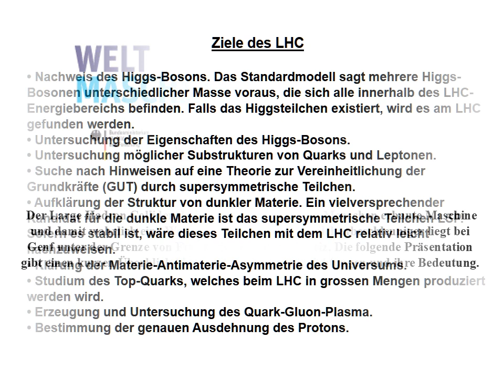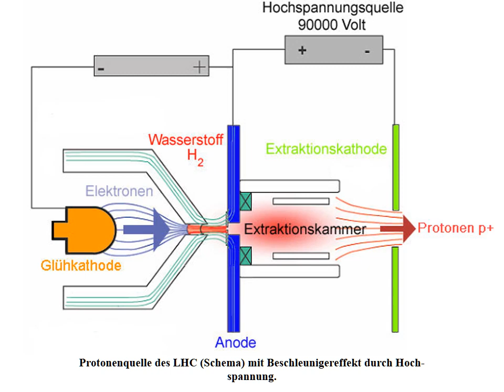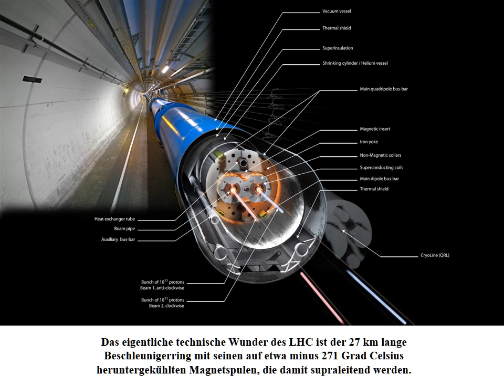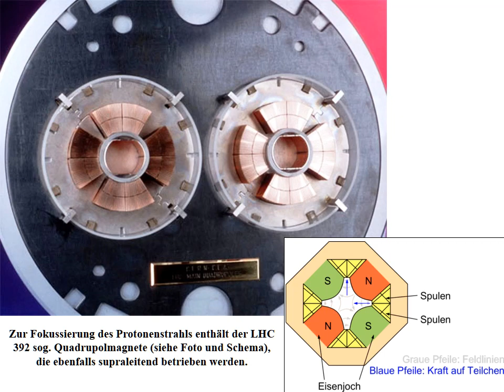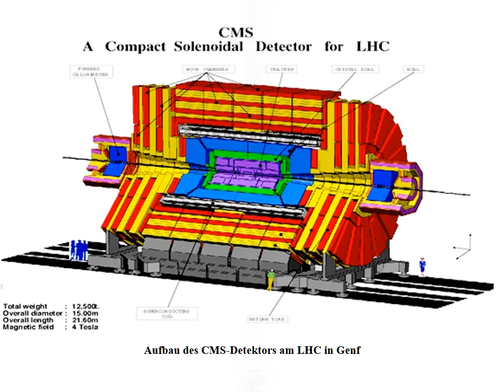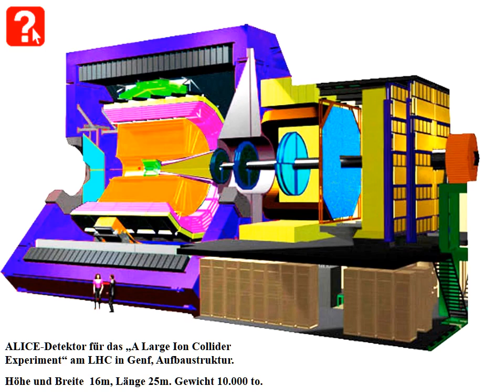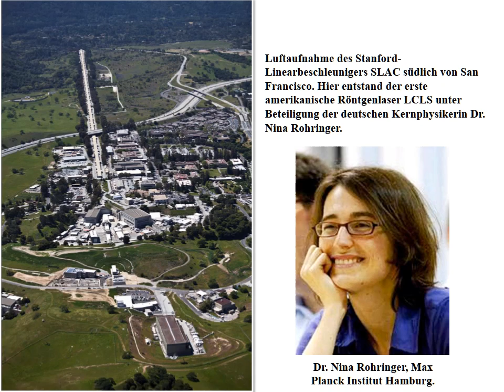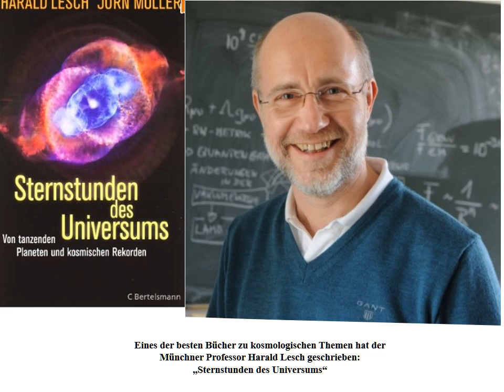Innovativ: LHC Large Hadron Collider - Großer Hadronen-Speicherring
Internationaler Medienkanal für Rundfunk & Medienentwicklung